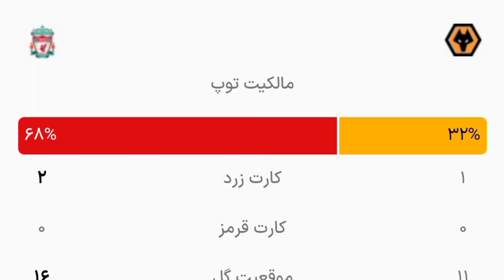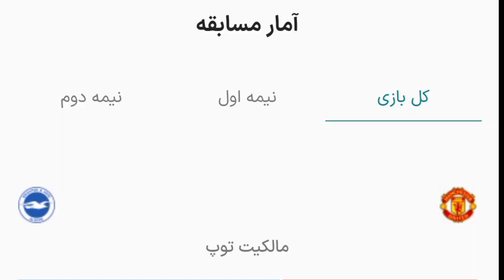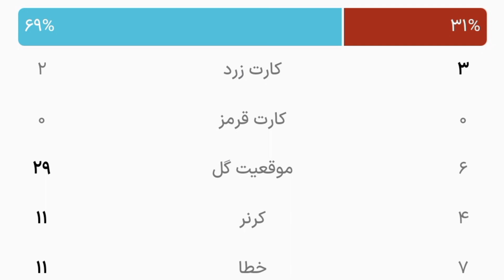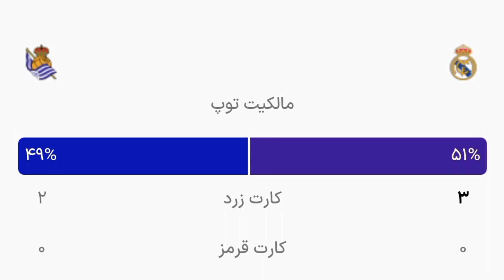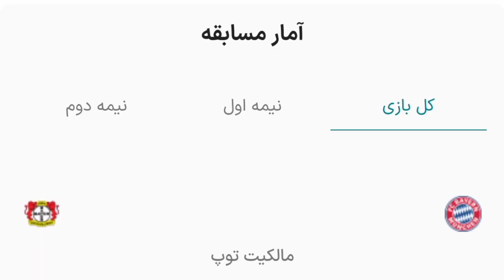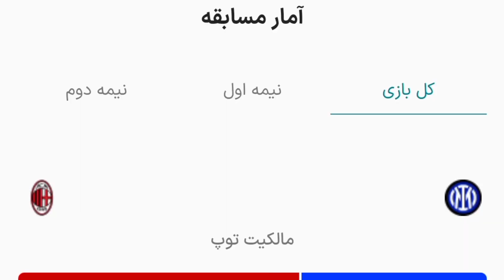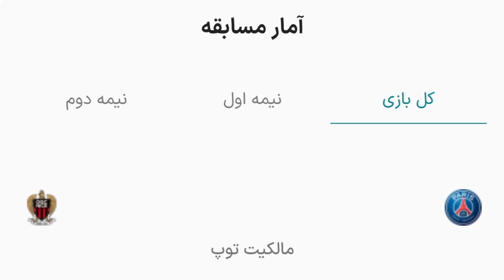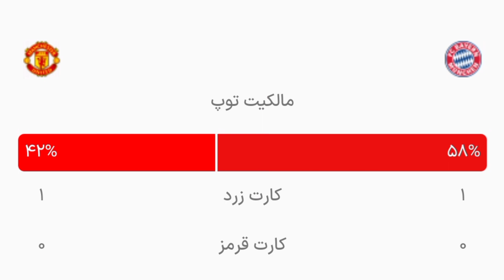سری ویدیو زوم فوتبال : برسی و آنالیز بازی های مهم هر هفته | خلاصه بازی و تحلیل و برسی بازی های مهم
سری ویدیو زوم فوتبال ؛
آنالیز و تحلیل عمیق‌تر بازی‌های مهم فوتبال می‌پردازیم. با ما همراه شوید تا با چشم حرفه‌ای به جزئیات استراتژی‌ها، تاکتیک‌ها، و عملکرد بازیکنان نگاهی دقیق‌تر بیندازیم.
ما تا حد امکان به تجزیه و تحلیل بازی‌ها در زمین و تصمیم‌گیری‌های مربیان می‌پردازیم و سعی می‌کنیم پشت پرده اتفاقات را برای شما روشن کنیم. از گل‌های زیبا تا نقاط قوت و ضعف تیم‌ها، همه چیز را به تفصیل برای شما توضیح می‌دهیم.
با ما همراه باشید تا به تحلیل فوتبال به عنوان یک هنر و علم بپردازیم و از زیبایی این ورزش لذت ببریم. اگر دنبال بررسی عمیق مسابقات هستید، اینجا بهترین مکان برای شماست. از شما دعوت می‌کنیم تا به ما در این سفر به دنیای فوتبال بپیوندید.
لایک . کامنت . سابسکرایب فراموش نشه دمتون گرم❤
پرچمتون بالاس😎